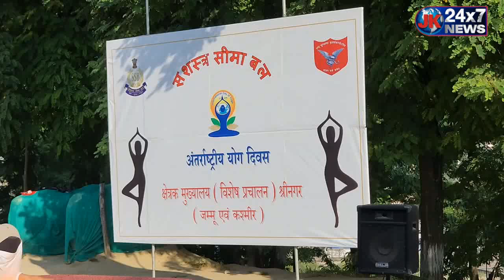SSB Jawan Along with school students celebrated international yoga day at SSB headquarter Srinagar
SSB Jawan Along with school students celebrated international yoga day at Rangreth Shq(spl-ops) SSB headquarter Srinagar